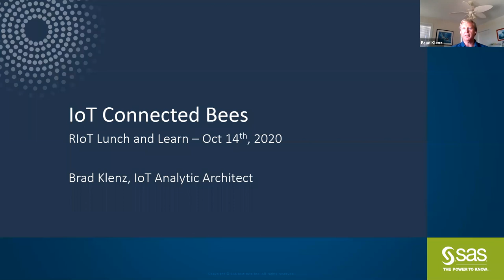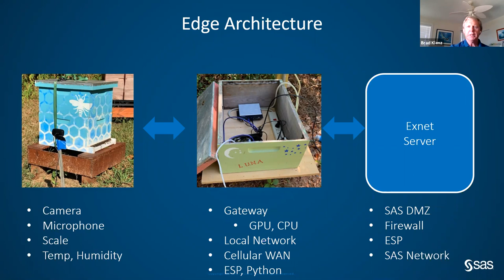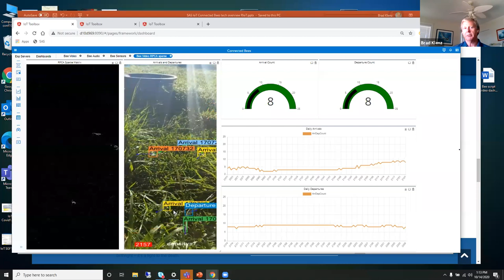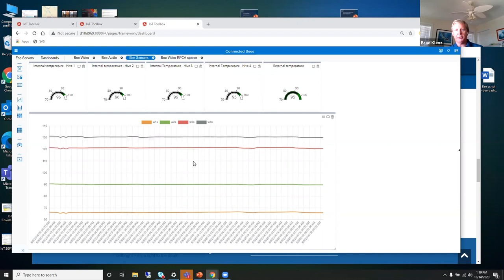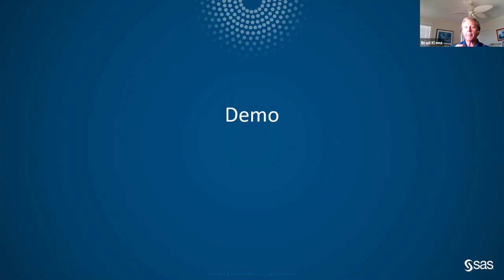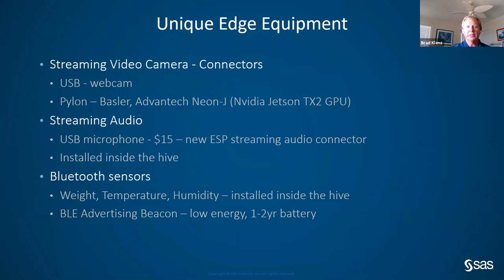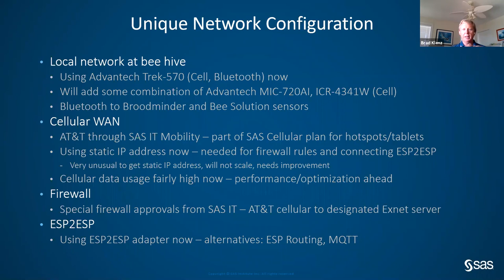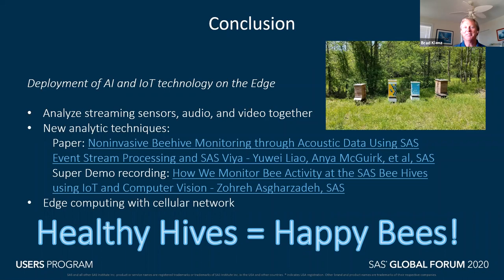SAS - Virtual Lunch & Learn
Honey bees are vital to our crops, our landscapes, and are an iconic social insect. Beekeepers today face many challenges keeping their bees alive due to increasing stressors on bees such as parasites and diseases, inadequate nutrition, environmental factors and management decisions.

Data and analytics can improve the management of honey bees by beekeepers. Data-driven decisions allow beekeepers to make better, faster and more comprehensive management decisions in today’s challenging climate.

Listen as Brad Klenz, Distinguished IoT Analytics Architect at SAS, demonstrates how AI and IoT bring together computer vision, streaming audio analysis, and sensor data on edge computing devices. This enables real-time decision making by beekeepers which are often critical to the health of individual beehives.